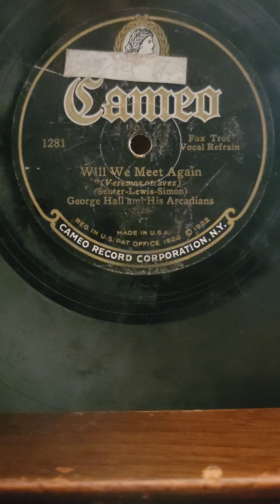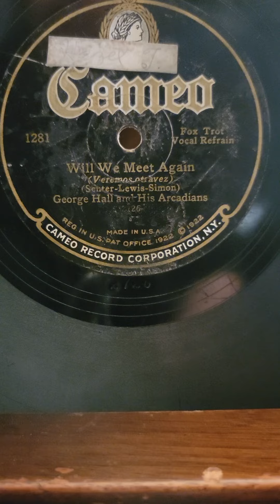Will We Meet Again - (Irving Kaufman) George Hall his Arcadians Cameo Records #1281 1927